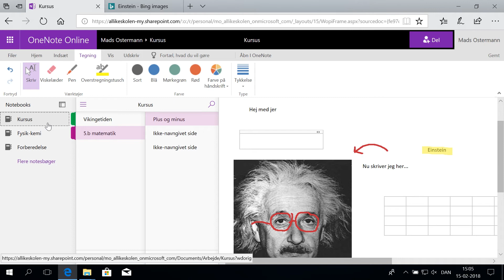7 Når du har flere OneNote notesbøger